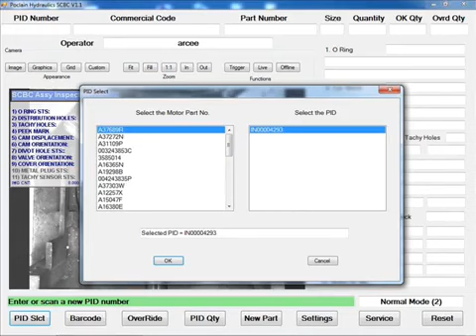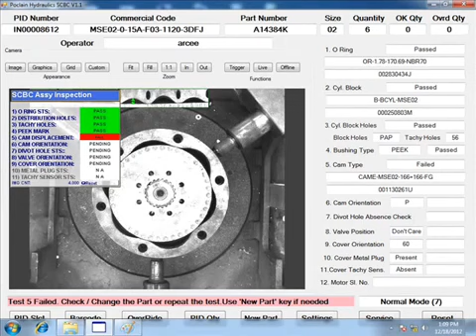Assembly verification and seal inspection by automated machine vision system